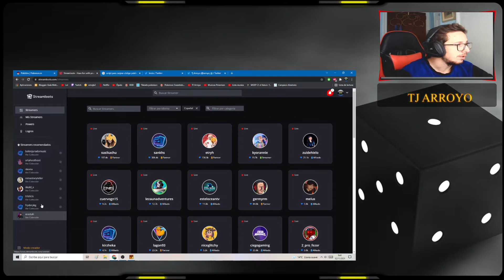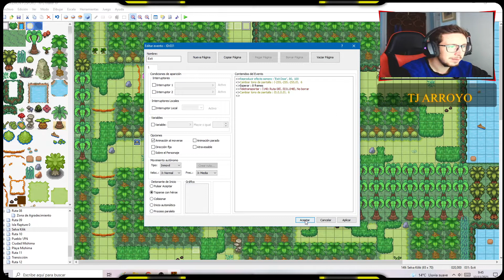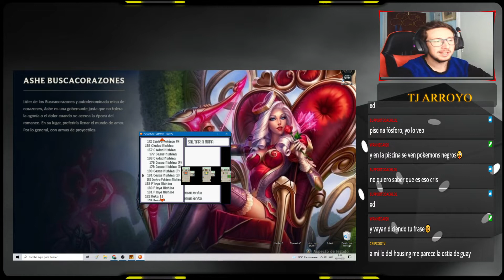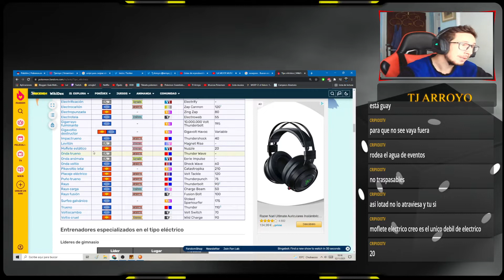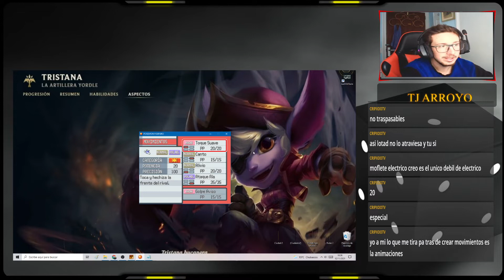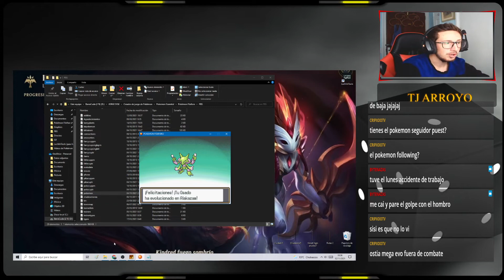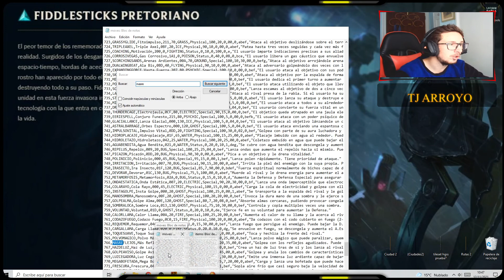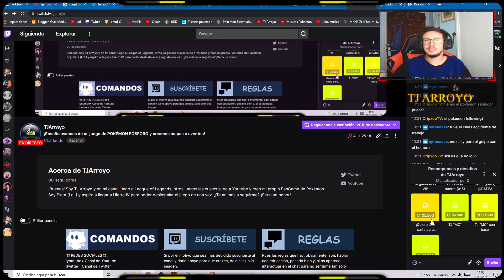Muestro mi juego POKÉMON FÓSFORO hecho con RPG MAKER y POKÉMON ESSENTIALS en directo [Parte1]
Directo en el cual enseño el fangame de pokémon que estoy creando. La beta 1 ya es pública y estoy trabajando en la beta 2. Si queréis descargarlo para jugar en PC o en Móvil, dad al link de descarga: